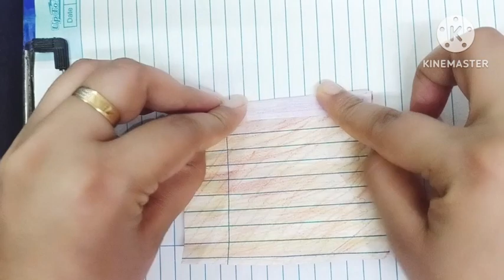|How do you make a paper ring|kids paper ring|paper craft|पेपर रिंग कैसे बनाये|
what is called paper crafting?
what is the best paper craft?
how many types of paper craft do we have?
what crafts can I do at home with paper?
how do you make a paper ring?
how to make a ring?
how do you make a paper ring step by step?
paper ring origami?
how to make paper ring without glue?
paper ring easy?
how to make a easy paper ring?
कागज शिल्प?
कागज शिल्प की अंगूठी?
कागज आसान शिल्प की अंगूठी?
पेपर रिंग बनाने का सिंपल तरीका?
कागज शिल्प विचार?
पेपर से घर पर रिंग कैसे बनाये?

paper easy craft
easy art and craft with paper
easy paper craft ring
ring craft
how to make a paper ring
paper ring meaning
homemade paper ring
how to make a paper ring cat
# how to make animal rings
how to make a kids paper ring